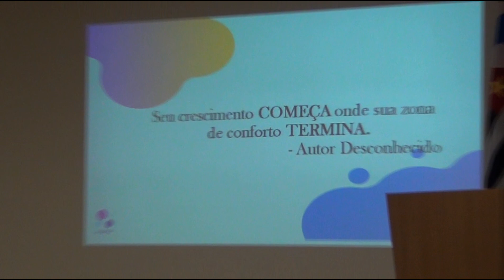Calourada FATEC 2020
Alunos veteranos acolhem os calouros do primeiro semestre matutino 2020, dos cursos de Gestão de Serviços, Logística Aeroportuária e Redes de Computadores. O evento é promovido pelo grupo AComissão, formado por alunos voluntários.